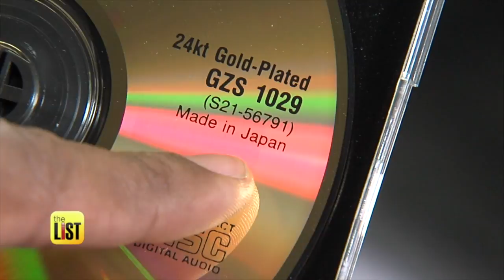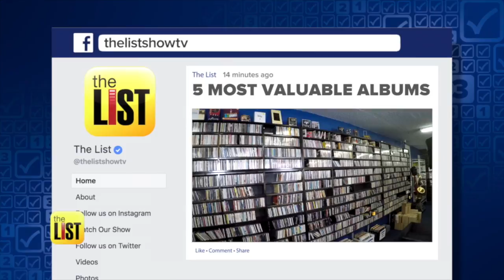Death of the CD? 3 Ways to Turn Your Old CD's into Fast Cash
And while books are becoming TV shows, CD's are becoming extinct. Streaming technology has killed yet another 20th century invention, but there can still be some value in the land of lost formats. How to turn your old CD's into silver, is on the breakdown.